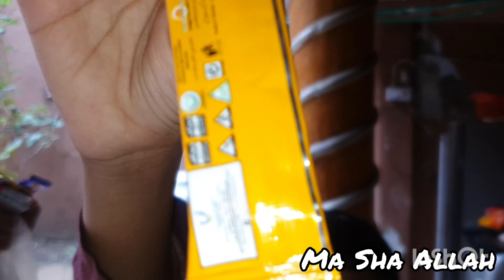Choti Nand Aye Rehne /Singhare Banane Ka Asan Tarika / Winter Shopping / Bacho Ne bohat Ebjoy Kiya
Choti Nand Aye Rehne / Singhare Banane Ka Asan Tarika / Winter Shopping / Bacho Ne Bohat Enjoy Kiya..

 👍Review the video 👍 This is  nice for me and  It's important for the development for the channel
WRITE A COMMENT  Or at least write a 😃 smily  It is not difficult for you But I will be very happy

cooking ,villagelife ,
🔔Make sure you turn on the alarm clock so you do not miss any of our videos

 First of all, Happy Independence Day to all our Pakistani brothers and sisters on august 14th

giant size . Meter lula - Kebab from young lamb and lamb egg with Bacon
 Incredible XXL catch huge silver carp baked under a thick layer of clay
Ruhaan meets Nana / Dev bhaiya ka birthday / 15 din me ghar ready hojaayega 🙈 / Shoaib ibrahim / Vlog / Hamara adha adhura home tour 🙈/ Cute moment of this new life ❤
  / Shoaib Ibrahim / Vlog /  Documentary about  Meeting with the mother and comenting the nomadic kitchen floor/ part 45 mix of  mountain plants Of Western irans  Cooking chicken with iranians vegetables

Appam -  Made  Traditionally /with 2 Side Dishes  Cooking in Village House /The Traditional life

Soft Idli with idli Samber & 2 Chutneys /  Best Combinations Village Recipes /The Traditional life

 Chapati with Egg Curry /South Indian Village life /
 Cooking Teaditionally / Tha Traditional

Ragi Breakfast &  Snacks Recipes Cooking in Village House / Healthy Ragi Adai / The Traditional

JACKFRUIT Cutting, Eating and Cooking in Village House Poli / Curry / The Traditional life

TAPIOCA for Lunch /Maravali Kizhangu Cooking In Village / Kappa Recipe / The Traditional life

Peanut Harvesting Process / How to cook Peanut Snake Recipe in Village Traditionally / The Traditional Life

 Vegetable Vecipe/ Sambar Rice Recipe / Veg Village Food Cooking in Village / The Traditional Life

Filter Coffe , Butter & Ghee Making from Fresh Milk / Easy Milk Recipe / The Traditional Life

pakistanimom kitchentips cleaningroutine
 busymumroutine